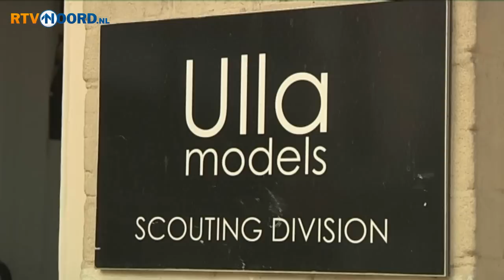Groninger meiden zijn niet in voor miss-verkiezing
GRONINGEN - Het heeft er alle schijn van dat Groningse meiden niet echt te porren zijn voor een miss-verkiezing.

De organisatie van Miss Nederland kan nauwelijks of geen Groningse schonen vinden die mee willen doen aan een verkiezing. Ook in Drenthe en Friesland noch in het zuiden van het land staan de dames niet te trappelen voor een miss-verkiezing. Zijn er gewoonweg geen mooie meiden in het hoge noorden of moet de oorzaak ergens anders worden gezocht ?

Groningse meiden tussen de 18 en 27 jaar die toch nog een gokje willen wagen kunnen zich via de website van Miss Nederland aanmelden.